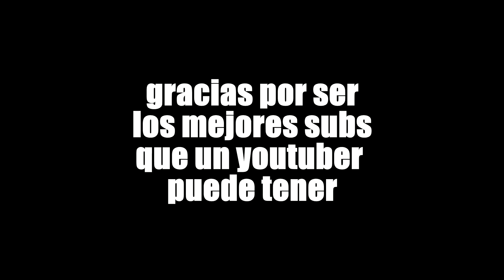FELIZ NAVIDAD A TODOS!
saludos a todos los tkm, los sucesos del video no son canon bye